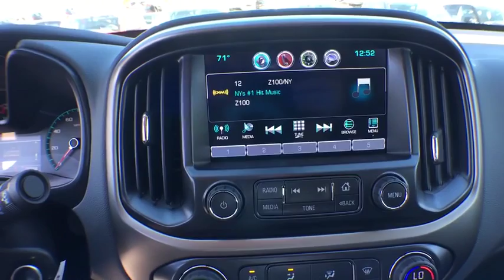2016 Chevrolet Colorado Denver, Lakewood, Wheat Ridge, Englewood, Littleton, CO CV3320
2016 Chevrolet Colorado  - Stock#: CV3320 - VIN#: 1GCGTDE38G1374229

11001 West I-70 Frontage Road N

 Price includes applicable rebates and dealer fees of $599, excluded tax, title and licensing: $500 - General Motors Consumer Cash Program. Exp. 10/31/2016